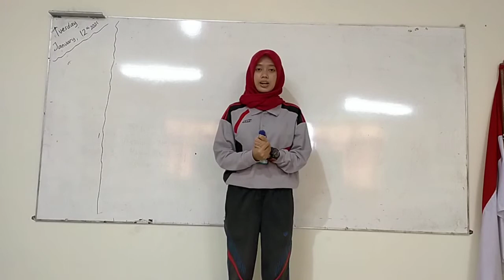SD MANGGALA GRADE 2, PJOK PUSH UP, SELASA 12 JANUARI 2021